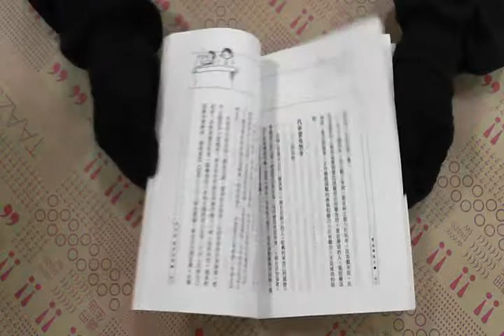TAAZE｜意志與成才 二手書書況 9789577330949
TAAZE｜讀冊生活網路書店「意志與成才」，找二手書請至